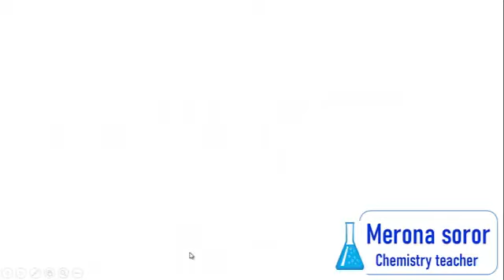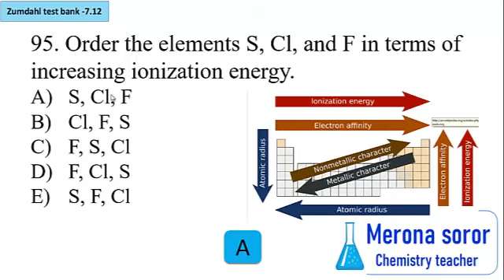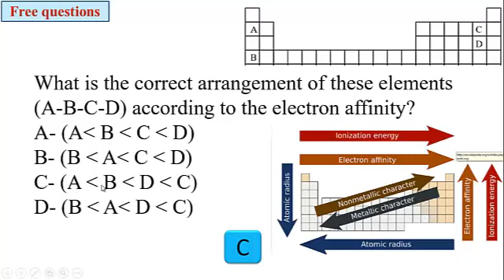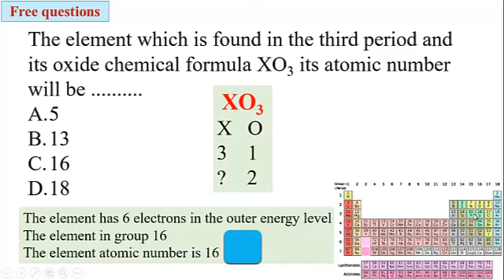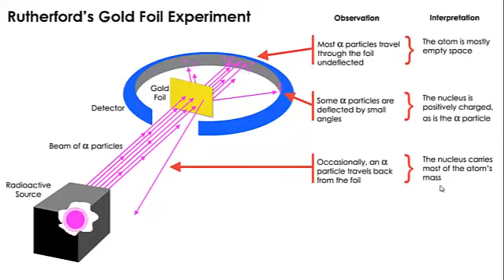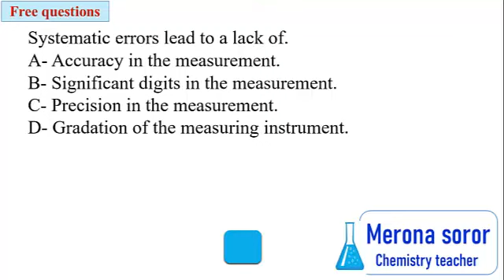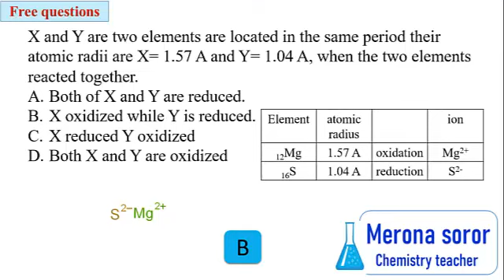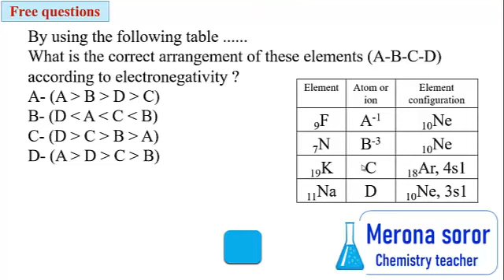Final revision semester one Part1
Chemistry secondary STEM school